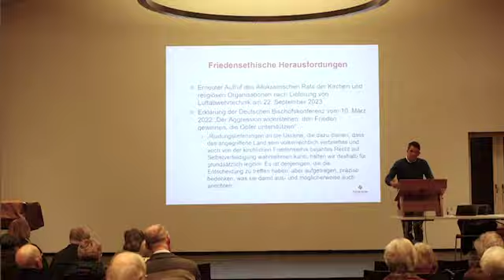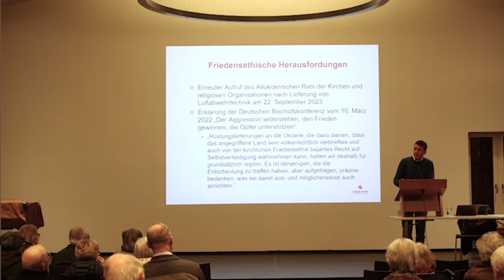Stefan Kube zur Haltung des Papstes im Ukrainekrieg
Am 4.3.2024 referierte in St.Gallen Stefan Kube zum Thema: «Der Krieg in der Ukraine und die Rolle der Kirchen». Da erklärt er die ukrainische Religionslandschaft, die Positionen des Moskauer Patriarchats und Stellungnahmen der deutschen Bischofskonferenz, der Evangelischen Kirche Schweiz, der Evangelischen Kirche in Deutschland und in der Fragerunde frei formuliert auch die Position des Papstes. Dieser letzte Teil aus der Diskussionsrunde wird hier wiedergegeben.
0:00 Doppelrolle des Papstes:  Priester und neutrales Staatsoberhaupt
0:51 Bemühungen des Papstes, in innerstaatlichen Konflikten zu vermitteln
1:34 Ambivalente Haltung des Papstes im Ukrainekrieg
2:24 Frühling 2022: Videogespräch mit Patriarch Kyrill
3:02 Erst Moskau, dann Kiew – er küsste eine ukrainische Fahne.
4:00 Kampf gegen verdorbene westliche Welt – Analogie zur kath. Kirche
4:15 Antiamerikanismus des Papstes: Krieg der Imperialismen
5:25 Ursprung des Konflikts: Kampf gegen Demokratie in der Ukraine
5:51 Matteo Zuppi als Friedensbeauftragter des Vatikans